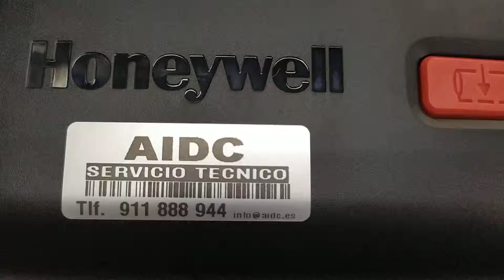PC42D Factory Reset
Reset a valores de fábrica de la impresora Honeywell PC42D